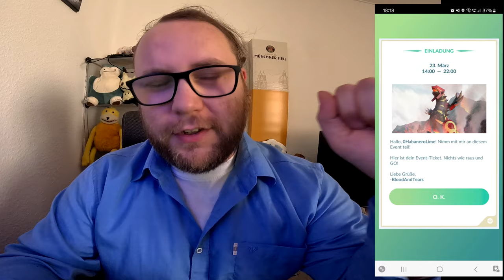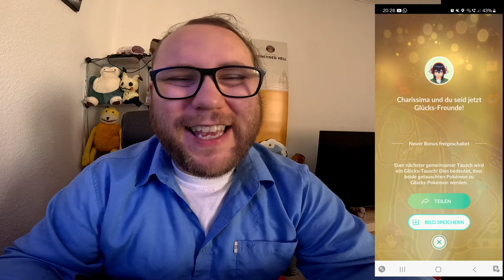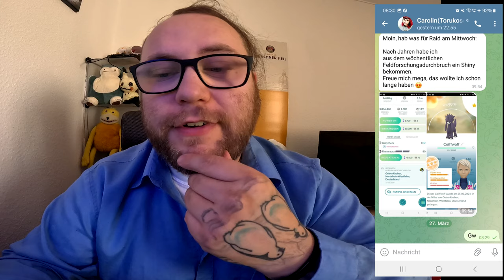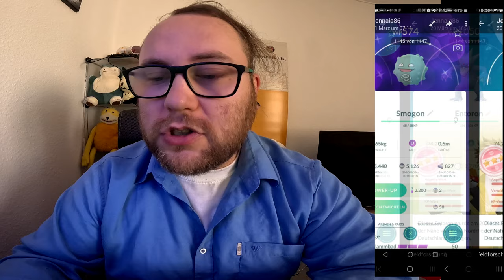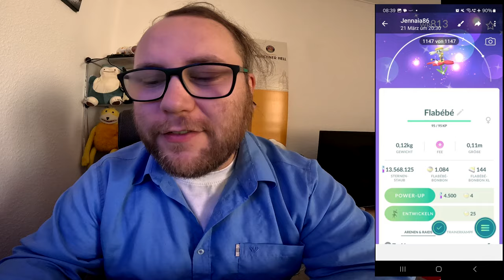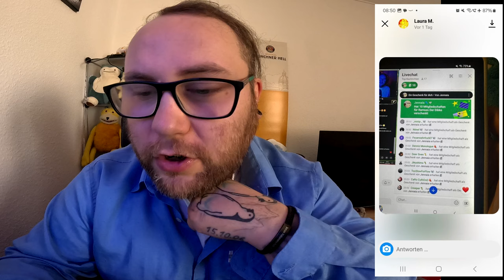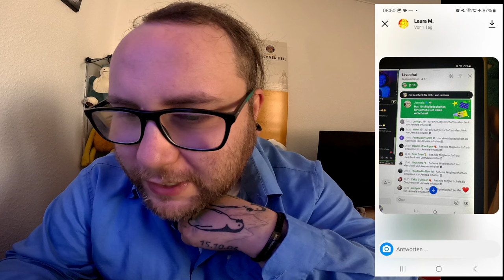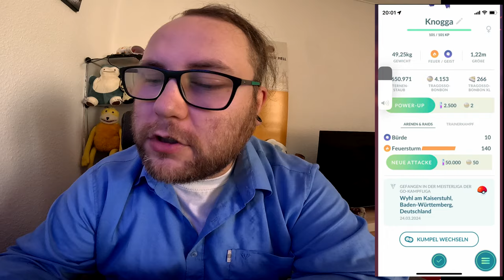Raid Am Mittwoch Vol. 279 (Highlights & Schocker) | Pokémon GO Deutsch # 2932